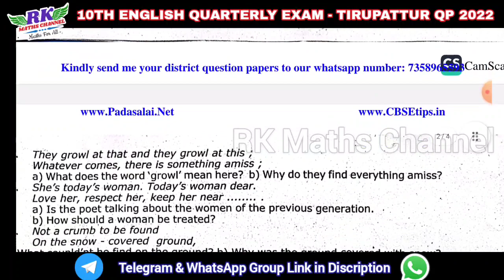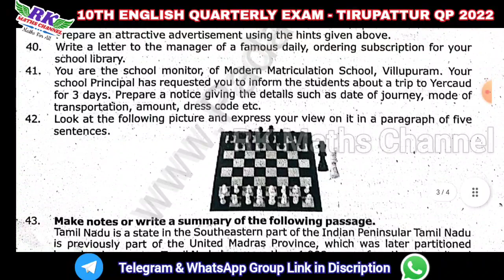TN 10th English|Quarterly Exam 2023|TIRUPATTUR District Original QP 2022